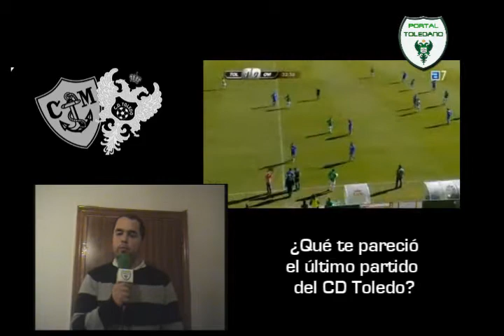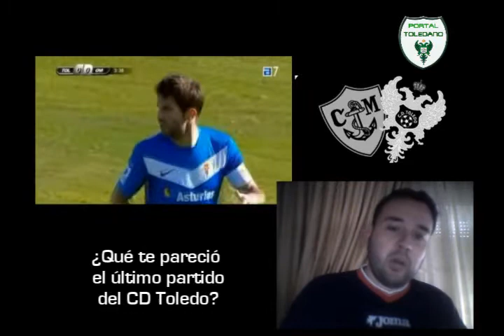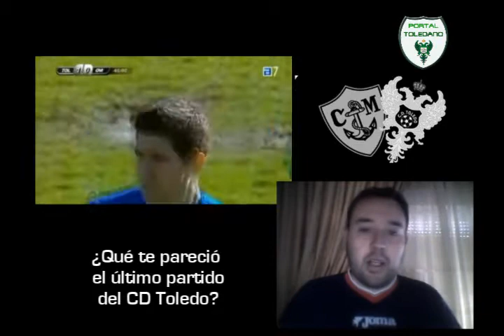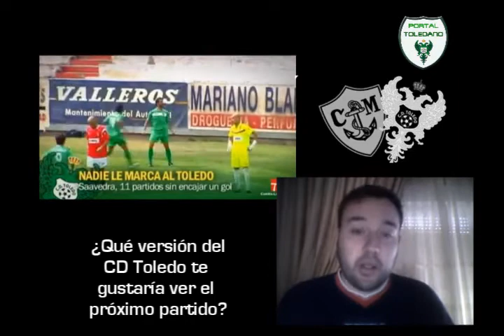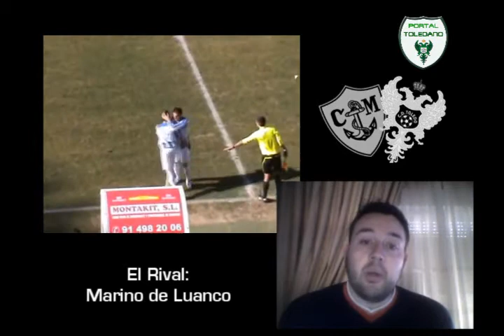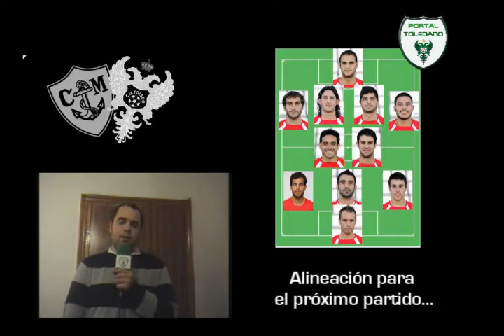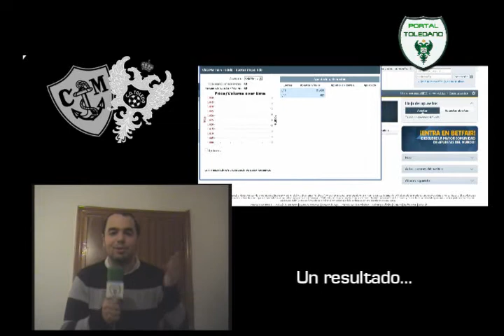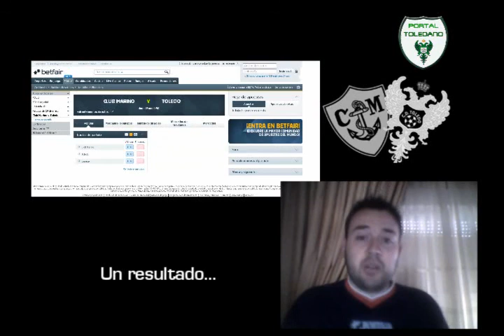VIDEOBLOG MARINO LUANCO - CD TOLEDO